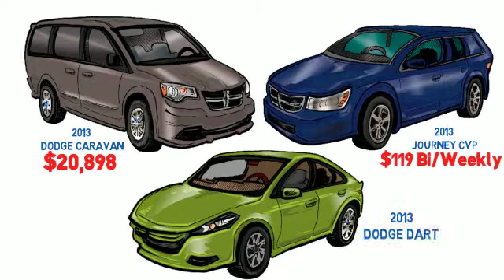Tower Chrysler Sale June 26, 2013